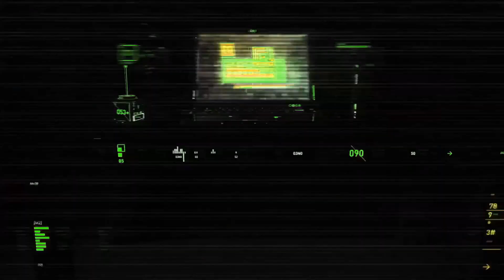Kode Keras Buat Cowok Dari Cewek Season 2 PART 38 - EPISODE : CLOSURE (BAG 4)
Yooo What's Up Guys
Welcome Back To My New Channel Egie Fourze

So Kali ini gw mainin game Kode Keras Buat Cowok Dari Cewek di Season 2 yah guys
Game ini adalah game visual novel Indonesia buatan PT. Digital Artha...

Game Kode Keras Ini adalah sebuah permainan dimana kita harus memilih sebuah pilihan yg tepat untuk bisa menguji kepekaan kita terhadap pasangan kita.

Ini merupakan sambungan dari seri yg sebelumnya

So Kalian Penasaran ???
Yuk langsung cek aja videonya.